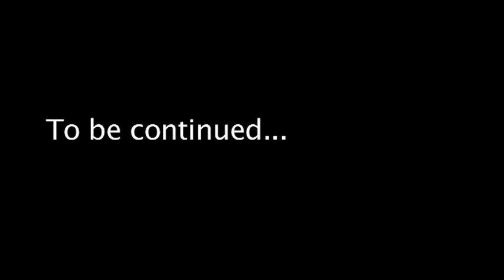Shamwari Dzakanaka - Melvin C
Produced By Jusa Dementor
Lyrics By Melvin C
Directed By Zaine Dube